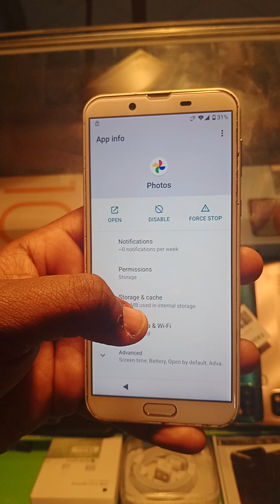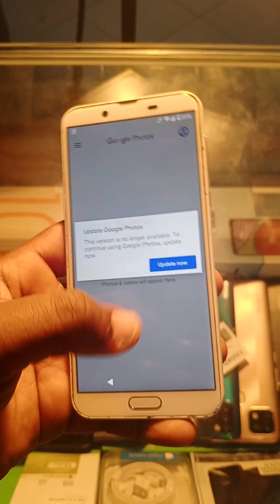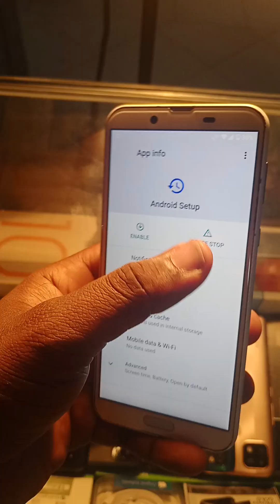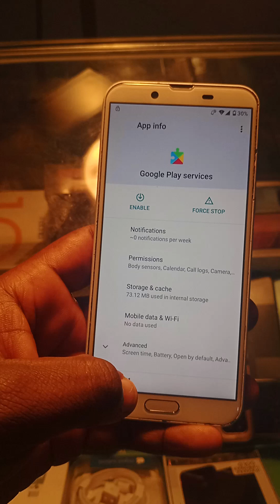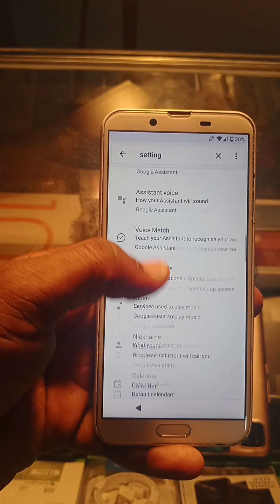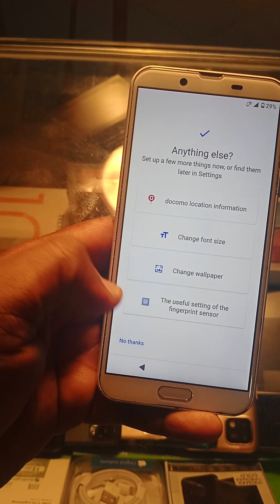HOW TO BYPASS/REMOVE FRP ON AQUOS SH-01L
REMOVING/BYPASSING FRP ON DOCOMO AQUOS SH-01L WIHTOUT SIM CARD, PC OR ANY FRP TOOL ON ANDROID 11